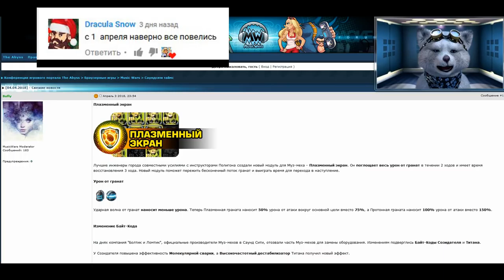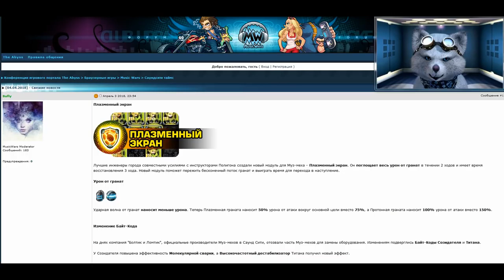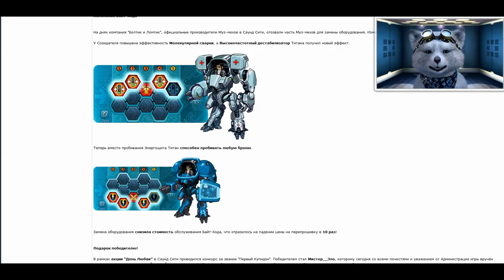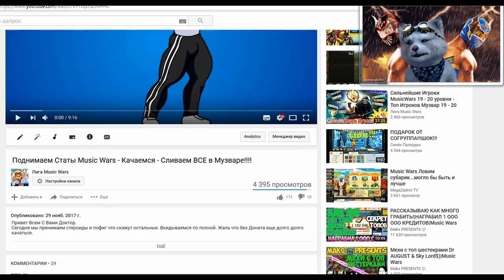Поднимаем Статы Music Wars - Качаемся - Сливаем ВСЕ в Музваре!!!! (Обновка)